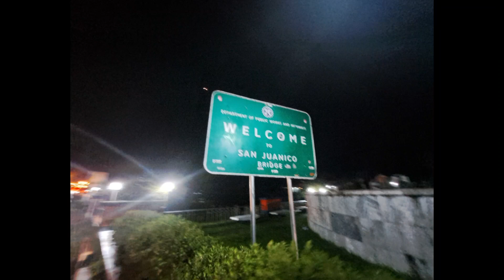San Juanico Bridge 🌉+ Mc Arthur Tacloban Leyte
San Juanico Bridge
MC ARTHUR
Tacloban Leyte
JengM trip